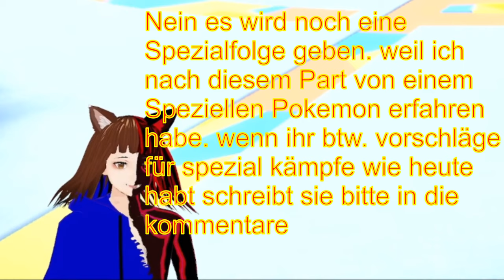ein POKÉMON-KAMPF mit meinem größten RIVALEN 💥 | POKÉMON PURPUR 🐭 / DEUTSCH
Pokemon Purpur deutsch:

Heute nach langer Zeit gibt es eine Revanche gegen meinen Kollegen Kai